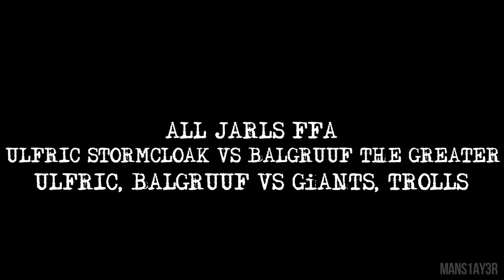All Jarls FFA, Ulfric, Balgruuf vs Giants, Trolls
Don't forget to "like" me on Facebook!